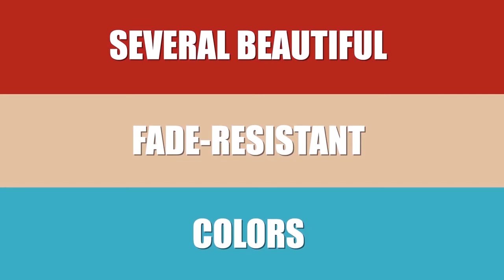Abba Patio New USB Solar Powered Umbrella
Buy this 9 by 7 Feet Market Umbrella with Solar Powered 128 LED Lights